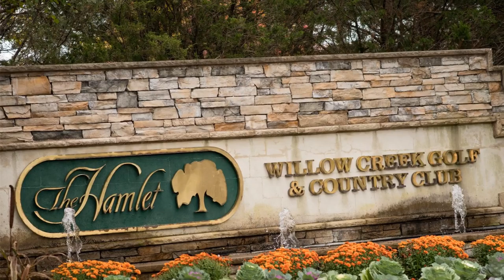The Hamlet Golf and Country Club Wedding Photographer - Lotus Weddings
The Hamlet Golf and Country Club  Wedding Photographer.

Best Long Island Wedding Photographer

Creative and Candid Wedding Photography and Videography by Long Island's HIGHEST Rated studio, Lotus Weddings.